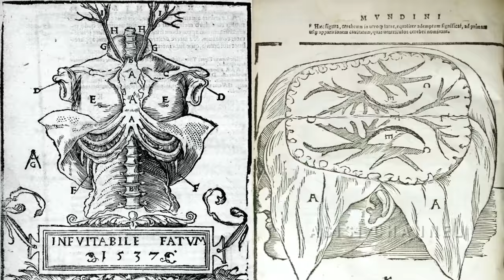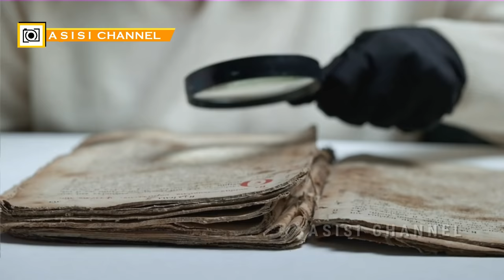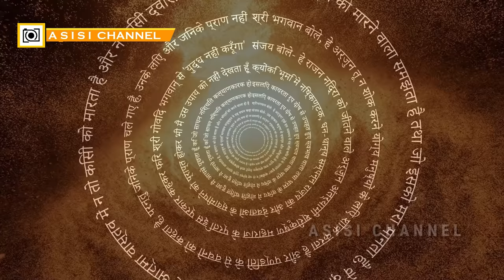Tribhuwana Tunggadewi, Luas Majapahit & Rahasia Menyatukan Nusantara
Anda merasa konten ini bermanfaat? Yuk traktir kreatornya biar makin semangat

Terima kasih Kios Rudy Ariyanto, Tyasadict, Delisa Tahir, Didith, Yogie, dan sobat-sobat sekalian yang kebetulan tidak ingin disebutkan namanya,  udah traktir kopi penyemangat :)

(ASISI = Analisa, SIngkap, dan SIkapi Sejarah)

Saya adalah kreator konten sejarah dengan cita-cita mengangkat kisah candi di seluruh Indonesia.

Dimulai dari Jawa, dengan Jatim sebagai fokus (karena di sinilah saya tinggal) dan Jateng sebagai pusat persebaran candi di pulau ini. Semoga setelahnya bisa ke luar Jawa dan ke luar negeri (amin!)

Tentu ini proyek jangka panjang yang mungkin butuh waktu bertahun-tahun, jadi support dari Sobat ASISI akan selalu kami hargai. :)

Jatuh cinta dengan konten kami dan ingin mentraktir kopi penyemangat? Klik

Semoga perspektif Anda makin diperkaya setelah berjumpa kanal ini.

Tak pelak lagi, Nama Tribhuwana Tunggadewi sangat terkenal meski sudah melewati ratuan tahun. Perannya sebagai ratu ketiga kerajaan Majapahit ternyata tidak sebatas menduduki tahta mewakili ibunya, melainkan menjadi bagian paling penting dalam sejarah kerajaan ini.

Di masa Ratu Tribhuwana Majapahit tumbuh menjadi kerajaan yang disegani. Namun sumbangsih terbesar Ratu Tribhuwana adalah warisan berupa luasnya wilayah Nusantara, bahkan lebih besar dari Indonesia karena meliputi beberapa negara tetangga, misalnya Semenanjung Malayu.